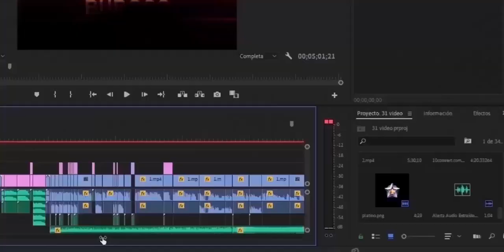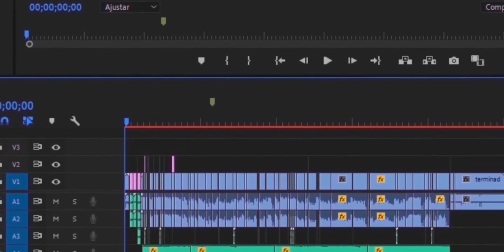GRANDIOSA PESADILLA VIVIENTE EN LA TIENDA👀+ RECOMENDACIÓN DE ORBES🔥|| MGG